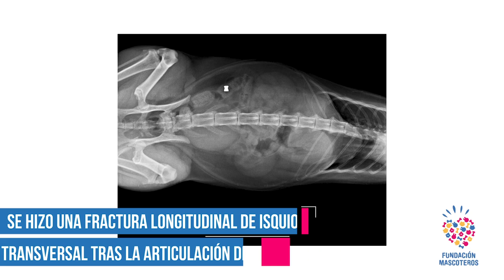Penimú, un gato paracaidista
Penimú ha vivido siempre en un pueblo, hasta que su humana falleció y su hija Marina se hizo cargo de ella y se la llevó a su piso en Madrid. Para las dos, Marina y Penimú, ha sido toda una experiencia adaptarse a esta convivencia, pero el recuerdo de la «mami» de ambas las ha ayudado mucho.
Pero hace poco que Penimú sufrió un accidente, se precipitó por la ventana. Ninguna de las dos se imaginaba que podría ser tan peligroso. Marina fue de urgencias a dos veterinarios, donde se gastó todo lo que tenía ahorrado, algo más de 400€, lo poco que le deja su sueldo de cajera de supermercado. La dijeron que tenía una fractura de cadera y que había que operar. Pero lo peor es que Penimú dejó de comer, pero ya no le quedaba más dinero.
Fue cuando nos encontró y la citamos en nuestro centro. Le repetimos las pruebas radiológicas y observamos que tenía una fractura longitudinal de isquion, una transversal tras la articulación de la cadera y una luxación de mandíbula. Además tenía un perdigón que Marina desconocía, pero que debía tener desde hace años y no tenía nada que ver con la situación actual.
Procedimos a dormir a Penimú y a recolocarle las fracturas bajo sedación, tanto las de la cadera como la de la mandíbula. En apenas 48 horas, comenzó a caminar con normalidad. Lo que más está costando es controlar el dolor a la hora de comer, pero poco a poco se va consiguiendo.